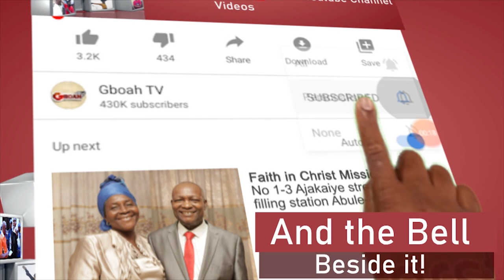Wunmi Toriola Has Finish Me O: Ronke Odusanya aka Ididowo Burst Out Laughing &Rolling On Set Of SINU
Wunmi Toriola Has Finish Me O:Ronke Odusanya aka Flakky Ididowo Burst Out Lauging & Rolling On Set Of SINU